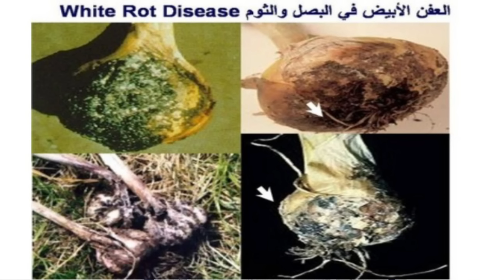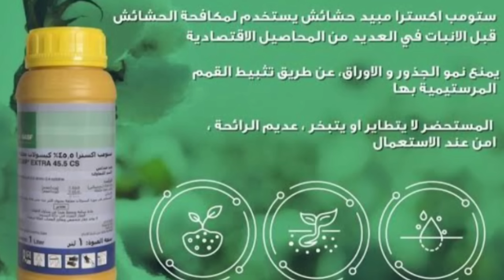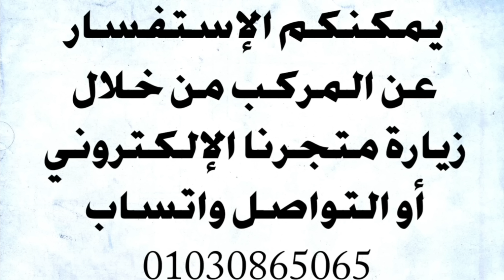برنامج زراعة البصل بالتفصيل خطوة بخطوة | الزراعة / الري /الحشائش/التسميد/ المكافحة /رش المغذيات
جميع العمليات الزراعية الخاصة بنبات البصل من زراعة ومواصفات الشتلات ونوع التربة الجيدة لزراعة البصل والمياه الصالحة لزراعة البصل وبرنامج التسميد والكيماوي والأسمدة الزراعية الكيماوية والكميات والخدمة الأرضية والمكافحة الوقائية والعلاجية من الفطريات ومكافحة حشرة التربس وبرنامج الرش الورقي المغذي للبصل .
رابط متجرنا للشراء زتونة زراعية